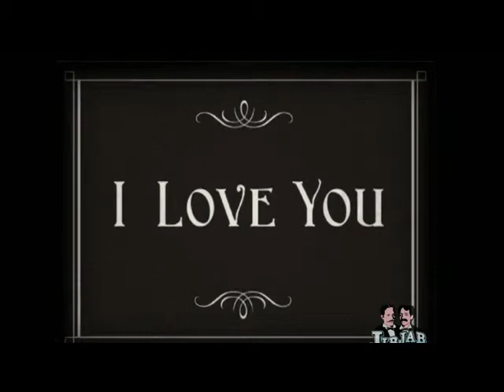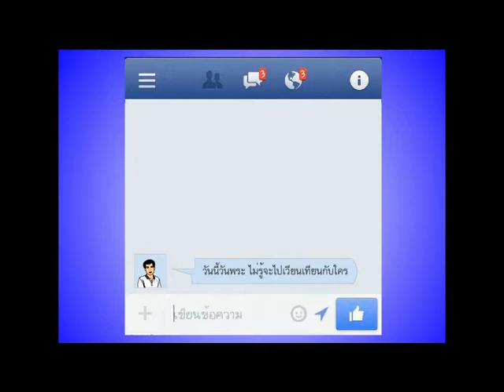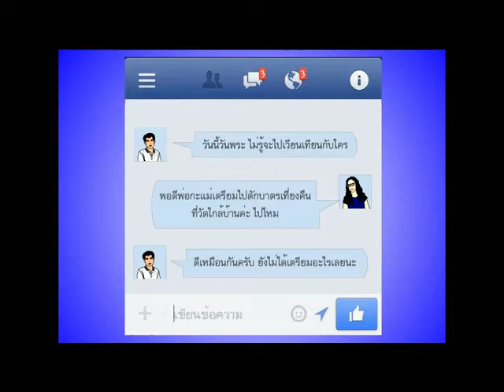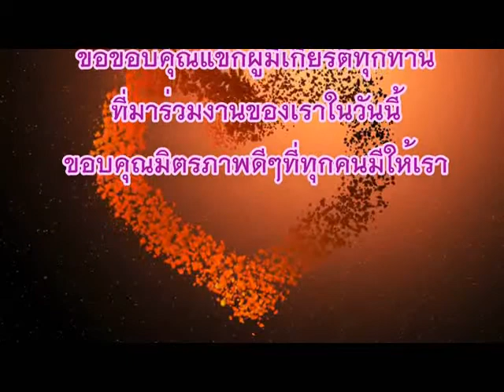งานแต่ง นุ้ย+ยนต์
ขอบคุณโชคชะตาและพรหมลิขิต  ที่ขีดเส้นชีวิตและนำพาให้เรามาเจอกัน
12 Oct 2013  หอประชุมจันทน์ผา  มหาวิทยาลัยราชภัฏลำปาง